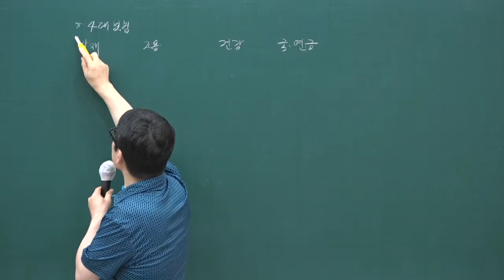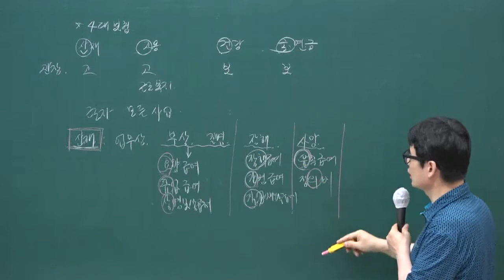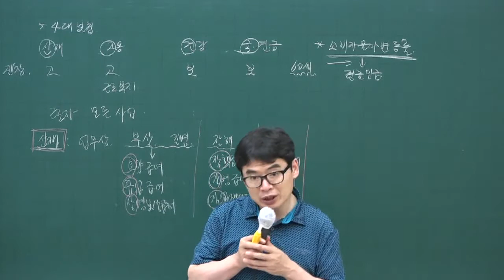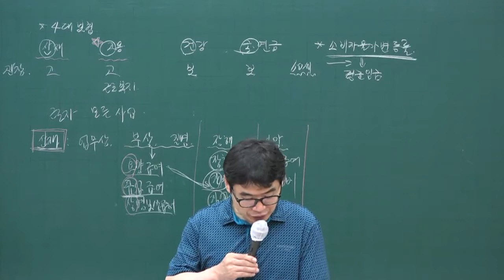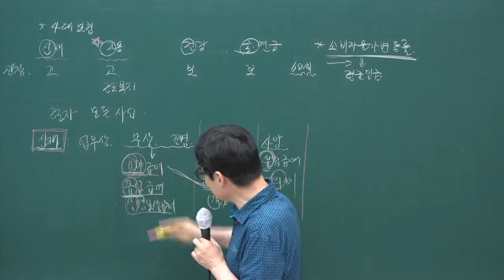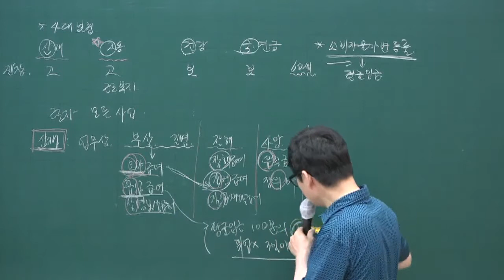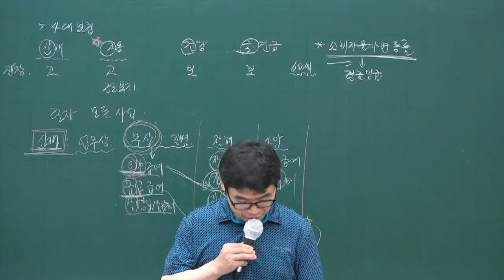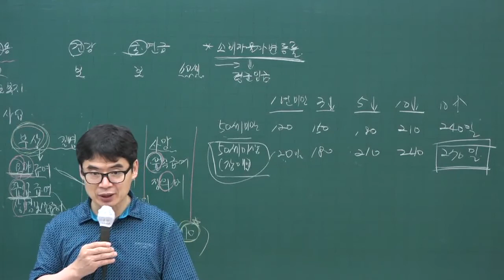[주전무] 2020년 주택관리사 관리실무 문제풀이과정 8-15